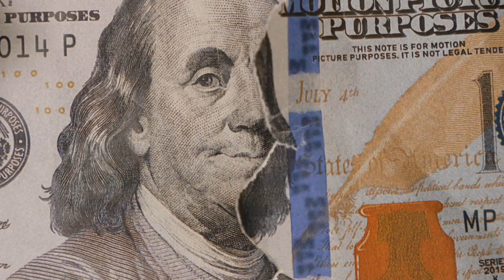(FFNP) Bravo TheBagchaser x $uede Type Beat ~ Couldn't Care Less (Prod. 2Tone)